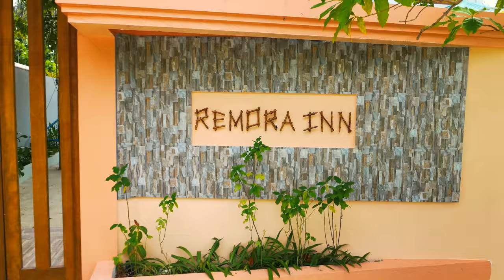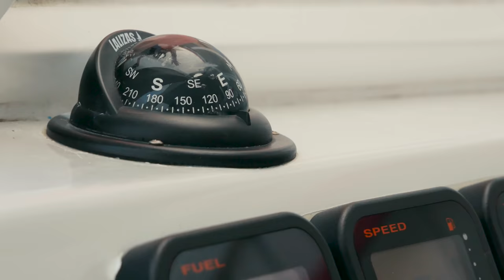MALDIVES - Nilandhoo, Faafu Atoll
We went to an amazing Maldives, and you need to see what happened there :)
Watch in 4K resolution!
MOVIE BY: MATEUSZ STRZAŁKA (STRZALEK21)

I'm a filmmaker based in Warsaw, Poland.

Drone shots with DJI Mavic Pro.

I want to thank Marta and Dominik for inviting me to this beautiful place and Mateusz for help and great time on the islands. It was great experience and adventure.
Take of a turtle thanks to Magda Typelek owner of Remora Inn on F. Nilandhoo.

Maldives 2018